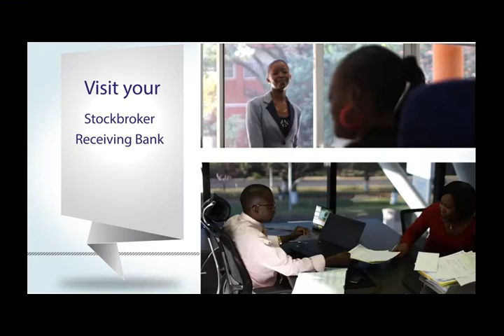Madison Financial Services plc - IPO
View the TV commercial for the Madison Financial Services plc IPO. Full IPO details and the Prospectus can be obtained